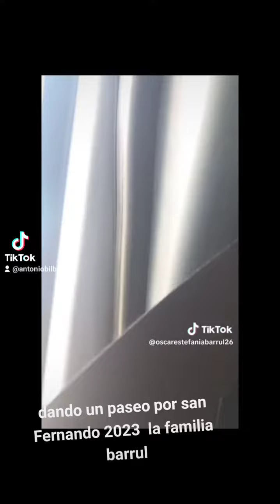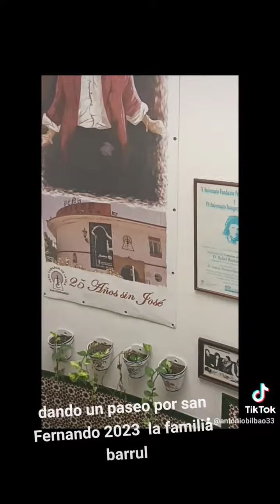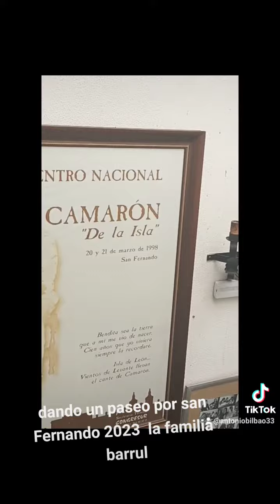camaron de la isla 2023 jose manuel de basauri